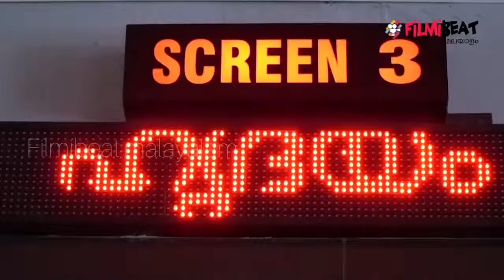Satisfying Relax Video vs Hridayam പൊട്ടി Oo Solriya തങ്കൻ എയർ ൽ Crazy Dud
In This Video You Will See Satisfying Relax Video vs Hridayam പൊട്ടി Oo Solriya തങ്കൻ എയർ ൽ   Crazy Dud.
Links to channels and names of authors are presented below:
Crazy Dud